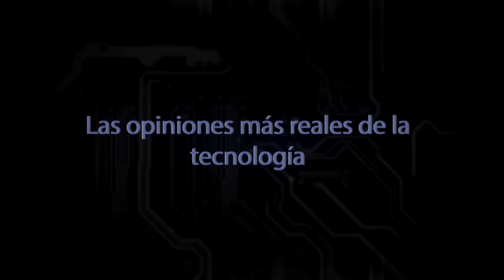Analsisis Altavoz muy potente SK-M7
Hoy te traigo el analisis del Altavoz SK-M7 de Aukey. Un altavoz con un sonido muy potente y un diseño muy resistente
↓ ↓ ↓ ↓ AQUI ABAJO HAY MAS COSAS ↓ ↓ ↓ ↓